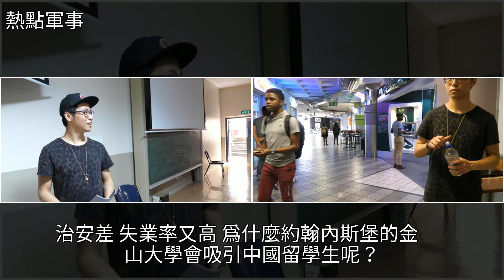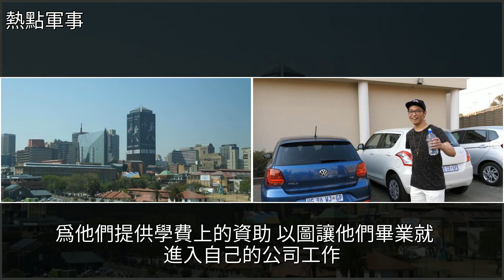非洲城市犯罪率世界第一，中國留學生卻激增，冒生命危險為什麼？，[熱點軍事]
非洲城市犯罪率世界第一，中國留學生卻激增，冒生命危險為什麼？ [熱點軍事]非洲,南非交易所,大學,經濟,英國非洲城市犯罪率世界第一，中國留學生卻激增，冒生命危險為什麼？ [熱點軍事]非洲 南非交易所 大學 經濟 英國